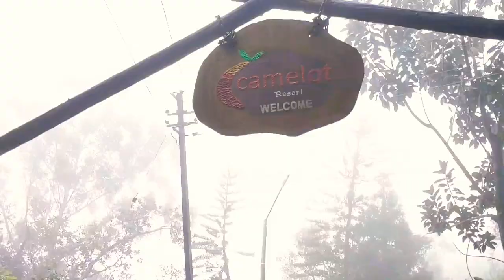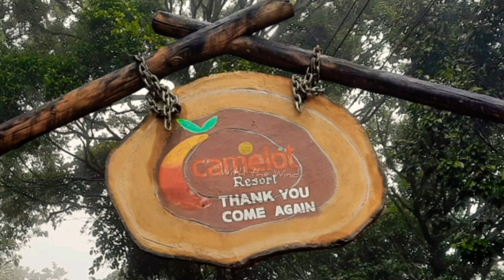Camelot Resort, With The Wind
Camelot Resort, With The Wind, with the wind,
A family trip to Munnar

Musician: Lost in the Moment